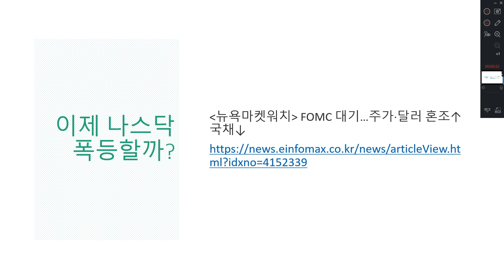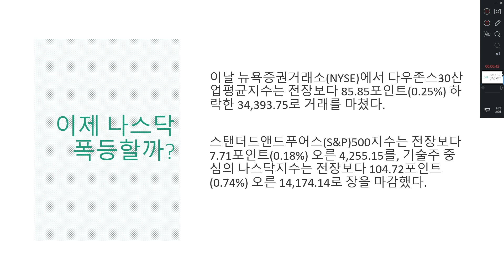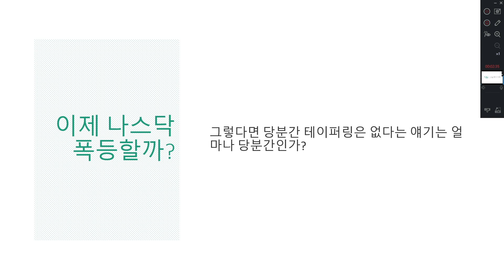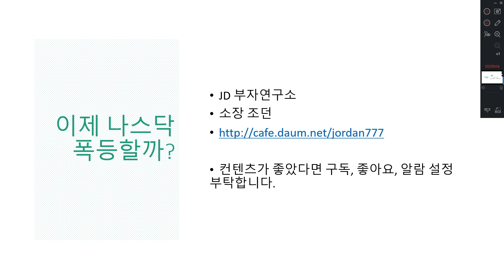이제 나스닥 폭등할까